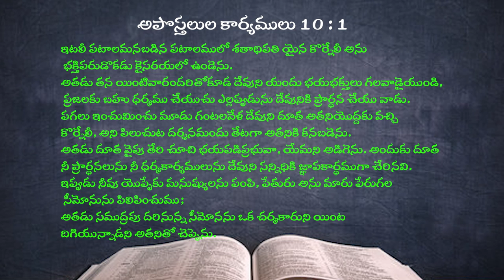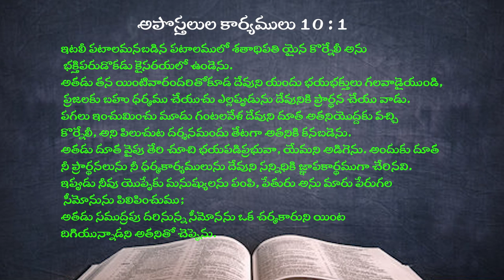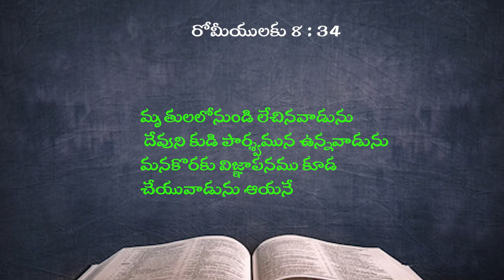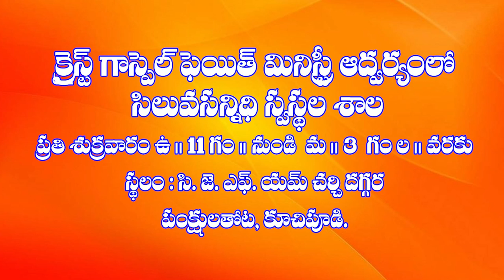13 09 2024 M HANOK GAARU